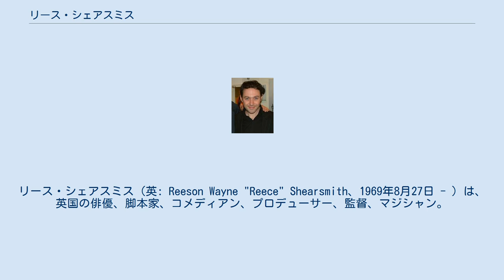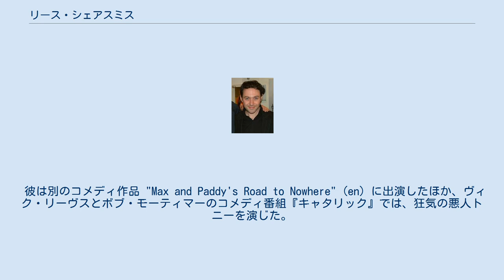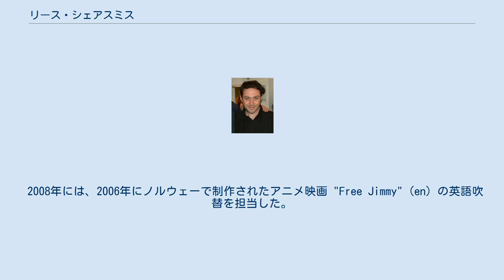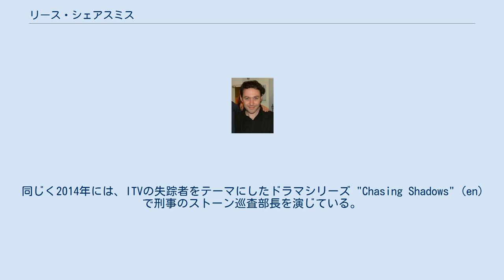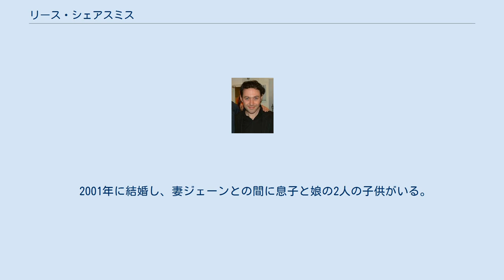リース・シェアスミス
リーグ・オブ・ジェントルマン
キングストン・アポン・ハル出身の人物
リース・シェアスミス（英: Reeson Wayne "Reece" Shearsmith、1969年8月27日 - ）は、英国の俳優、脚本家、コメディアン、プロデューサー、監督、マジシャン。
ジェレミー・ダイソン、マーク・ゲイティス、スティーヴ・ペンバートンらと、シットコム・スケッチ番組『リーグ・オブ・ジェントルマン 奇人同盟!』を制作した。
この番組では30以上の役を演じている。
ペンバートンとは『サイコヴィル』を制作しているほか、2014年には『インサイド No.9』でコンビ再結成を果たした。
 「ザ・リーグ・オブ・ジェントルメン」としての活動は1995年の舞台活動に始まり、1997年にはBBC Radio 4で6話もののラジオシリーズ "On the Town with The League of Gentlemen"を制作している。
また1999年には、テレビ番組『リーグ・オブ・ジェントルマン 奇人同盟!』の放送が開始された。
テレビ番組は好評を博し、英国アカデミー賞テレビ部門、ロイヤル・テレビジョン・ソサエティ・アワード、名高いモントルー・金のバラ賞などを獲得している。
 彼は別のコメディ作品 "Max and Paddy's Road to Nowhere" (en) に出演したほか、ヴィク・リーヴスとボブ・モーティマーのコメディ番組『キャタリック』では、狂気の悪人トニーを演じた。
彼はまた、数々の賞を獲得したポップ・カルチャーコメディ『SPACED ～俺たちルームシェアリング～』に2話分出演し、ロボットとの戦いに困惑させられる国防義勇軍のデクスターを演じた。
また、『ザ・ウィーケスト・リンク』を制作したフィンタン・コイルによる、BBC Twoのシットコム『TLC』では神経症の医者フリンを演じている。
彼の「訳の分からないことをまくしたてる」芸は、『リーグ・オブ・ジェントルマン』でのパパ・ラザルーなど、自身が演じる気味の悪いキャラクターに存分に活かされている。
 2006年3月から2007年1月にかけては、ウェスト・エンド・シアターで上演された『プロデューサーズ』に出演し、レオ・ブルームを演じている。
 2008年には、2006年にノルウェーで制作されたアニメ映画 "Free Jimmy" (en) の英語吹替を担当した。
シェアスミスは暴走族「ラピッシュ・マフィア」のメンバーで、がっしりとした体格で奇妙に着飾るキャラクター、アンテ（諾: Ante）を演じている。
この作品では、「ザ・リーグ・オブ・ジェントルマン」のスティーヴ・ペンバートン、マーク・ゲイティスと共演している。
 『サイコヴィル』はBBC Twoで2009年に放送された。
この番組は『リーグ・オブ・ジェントルマン』でもコンビを組んでいたペンバートンと共同制作したものである。
2人はこのシリーズで主演を務め、数々の役をこなしている。
 2010年、シェアスミスはジョン・ランディスによるブラック・コメディ『バーク アンド ヘア』に出演した。
同じ年には、「ザ・リーグ・オブ・ジェントルマン」のジェレミー・ダイソン、マジシャンのアンディ・ナイマンが制作した舞台、『ゴースト・ストーリーズ』で主演した。
 2011年には、ウェスト・エンドで封切られたキャメロン・マッキントッシュの新作ミュージカル『ベティー・ブルー・アイズ』に出演し、サラ・ランカシャーの相手役として、妻に虐げられる足治療医chiropodistのギルバート・チルヴァース（英: Gilbert Chilvers）を演じた。
同じ年の5月には『サイコヴィル』の第2シリーズが放送され、ペンバートンと再び主演を務めたほか、イメルダ・スタウントンなどと共演している。
 2012年には、サム・ベイン、ジェシー・アームストロングが書いたコメディ・シリーズ『バッド・シュガー』で主演を務めた。
この番組ではオリヴィア・コールマンやジュリア・デイヴィスと共演している。
 2013年11月には、ドキュメンタリー・ドラマ "An Adventure in Space and Time" (en) で、2代目ドクター役のパトリック・トラウトンを演じた。
この作品は『ドクター・フー』の構想と制作に焦点を当てたもので、マーク・ゲイティスが脚本を担当している。
 2014年2月に放送された『ハウス・オブ・フールズ』...